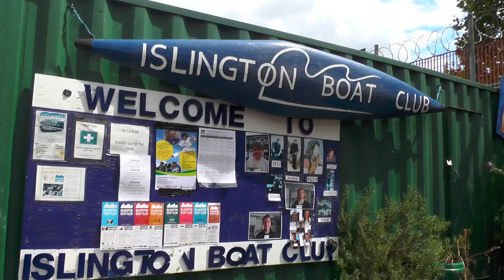Islington Boat Club film.mov